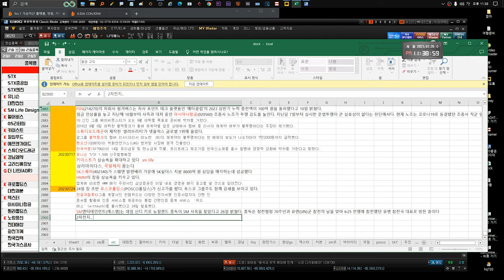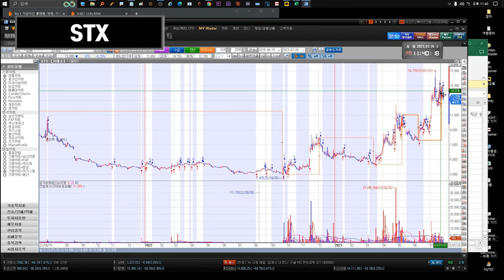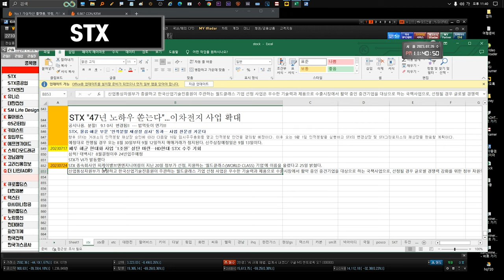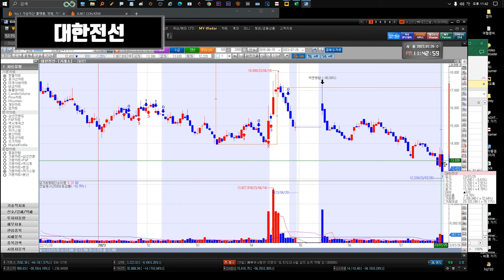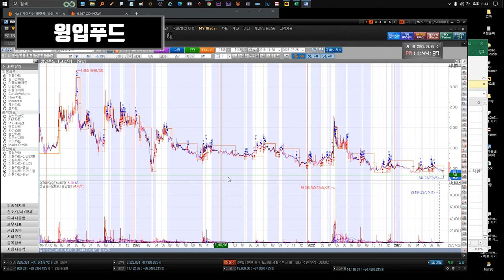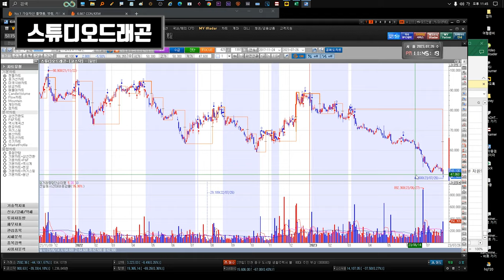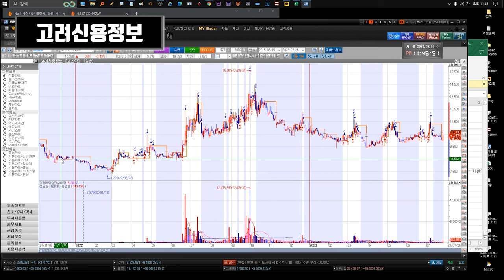230731 STX STX중공업 유니슨 대한전선 GS리테일 SM Life Design 펄어비스 gs리테일 키이스트 윙입푸드 에프앤가이드 고려신용정보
담주는 쉽니다.